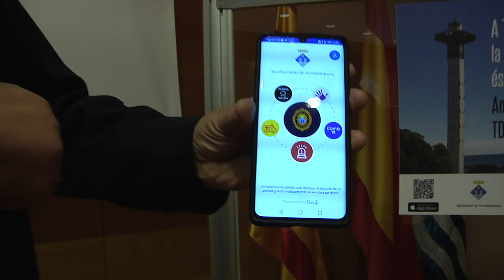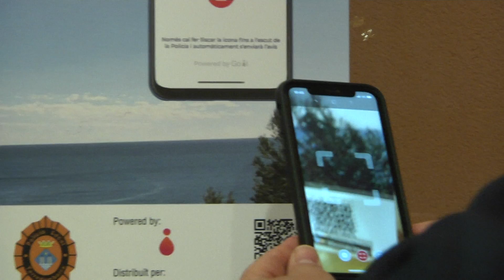Una aplicació millorarà la comunicació amb la Policia Local de Torredembarra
Aconseguir una interacció directa entre la ciutadania i la Policia Local en cas d'emergència. Aquest és l'objectiu de la nova aplicació mòbil que han posat en marxa l'Ajuntament i la Policia Local de Torredembarra.